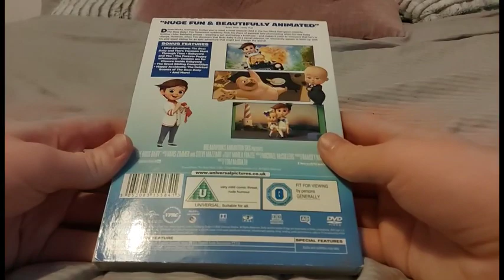The Boss Baby (UK) DVD Unboxing